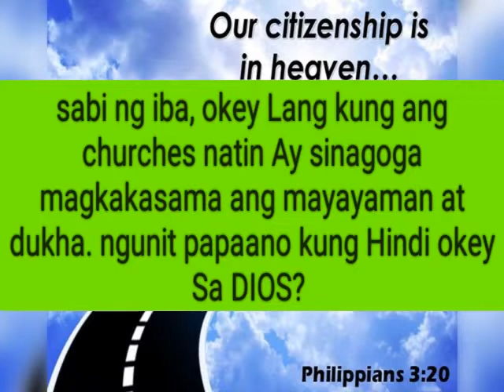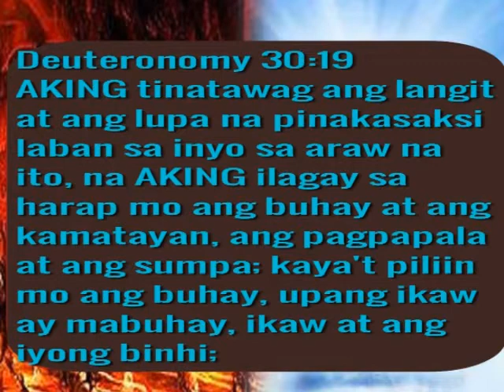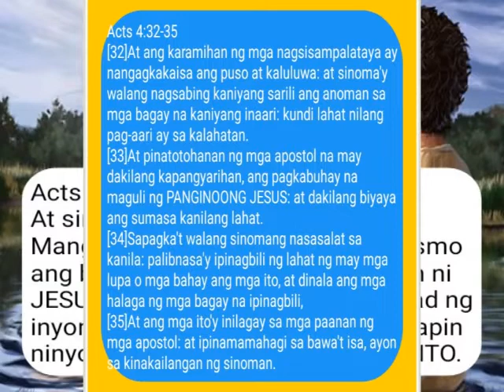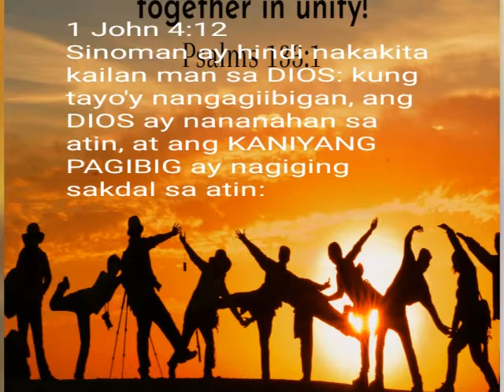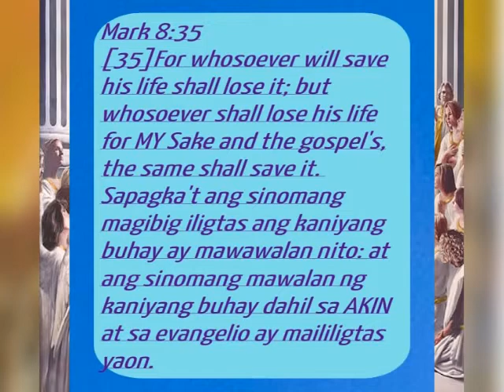Ito ay importante para sa Kristiyano!@tobefoundinchristcornelioa5938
simulan natin ang napakahalagang paksang ito.upang madaanan ang pintuan ng langit, kailangan mong alisin ang lahat ng iyong mga kasalanan. Ang tanging panlinis na may sapat na lakas upang maalis nang husto ang mga mantsa ng kasalanan ay ang dugo ni JESUS CRISTO. Una, aminin ang iyong makasalanang kalagayan. Susunod, hilingin sa DIYOS AMA o HESUKRISTO na patawarin ka sa iyong mga maling gawain na mga kasalanan. Panghuli, gawing PANGINOON ng iyong buhay si HESUS CRISTO sa pamamagitan ng pagsuko ng iyong kalooban sa KANYA.